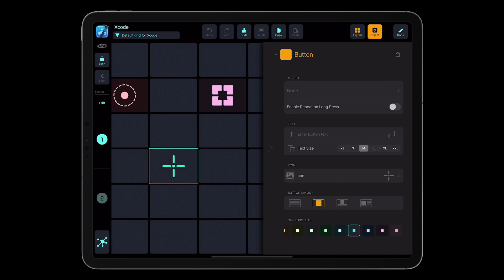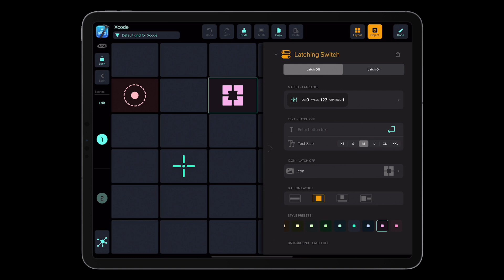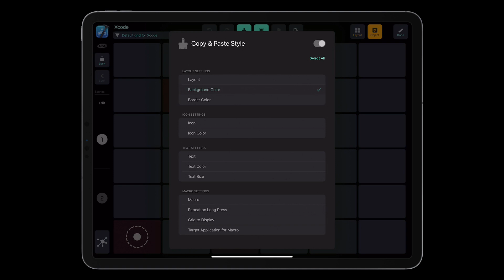MetaGrid Pro - Sneak Peek #4: Object editing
In this episode, Przemek - the designer and developer of MetaGrid - talks about object editing functionalities in MetaGrid 2 including multi-section, style pasting and the edit pane.